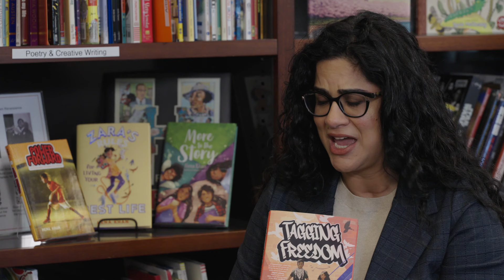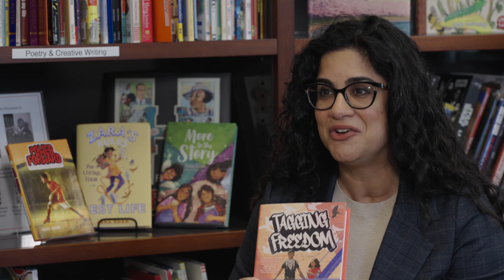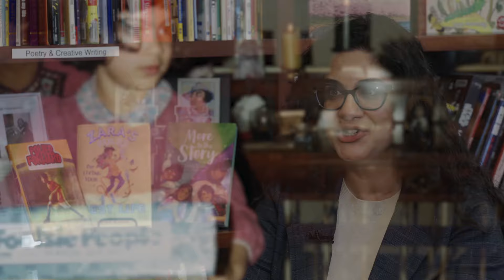Cuéntame! Let's Talk Books with Hena Khan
National Ambassador for Young People's Literature Meg Medina is joined by author Hena Khan ("Amina's Voice," "We Are Big Time"), who discusses the power of her childhood library and her newest picture book, "Behind My Doors," which celebrates the Al-Qarawiyyin Library -- the oldest Library in the world.